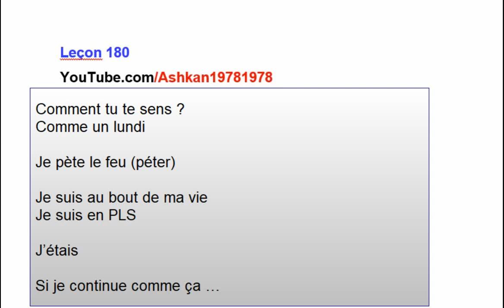Loçon 180 (شروع تکمیل ب۱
آموزش_فرانسوی

در ادامه سعی‌ می‌کنیم مورد مهم ب۱ فرانسوی را مرور یا تکمیل کنیم

زبان_فرانسوی

فرانسوی

اشکان